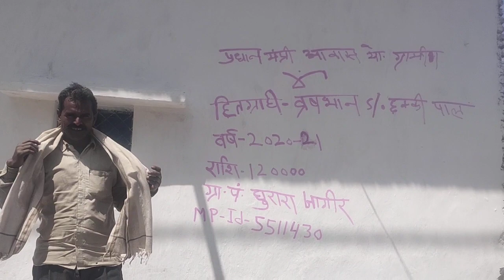grahpravesham brashbhan pal pmay-id5511430 gp ghurara jageer jp prathvipur jila niwadi mp